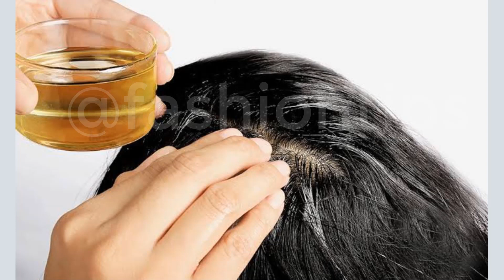Wash your HAIR with this MAGICAL ONION SHAMPOO & Get long thick hair , stop hair fall (100% works)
related video links:

Boric Acid Powder For Skin Whitening,Brightening